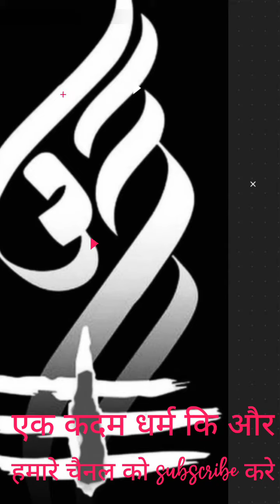shiva rap song 8D music jai mahakal❤️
jai mahakal created by yuvraj pandey 🙏🙏
use headphone 🎧  8 D music 🎼
शंकर जी को संहार का देवता कहा जाता है। शंंकर जी सौम्य आकृति एवं रौद्ररूप दोनों के लिए विख्यात हैं। अन्य देवों से माना गया है। सृष्टि की उत्पत्ति, स्थिति एवं संहार के अधिपति शिव हैं। त्रिदेवों में भगवान शिव संहार के देवता माने गए हैं। शिव अनादि तथा सृष्टि प्रक्रिया के आदि स्रोत हैं और यह काल महाकाल ही ज्योतिषशास्त्र के आधार हैं। शिव का अर्थ यद्यपि कल्याणकारी माना गया है, लेकिन वे हमेशा लय एवं प्रलय दोनों को अपने अधीन किए हुए हैं। रावण, शनि, कश्यप ऋषि आदि इनके भक्त हुए है। शिव सभी को समान दृष्टि से देखते है इसलिये उन्हें महादेव कहा जाता है। शिव के कुछ प्रचलित नाम, महाकाल, आदिदेव, किरात, शंकर, चन्द्रशेखर, जटाधारी, नागनाथ, मृत्युंजय [मृत्यु पर विजयी], त्रयम्बक, महेश, विश्वेश, महारुद्र, विषधर, नीलकण्ठ, महाशिव, उमापति [पार्वती के पति], काल भैरव, भूतनाथ, ईवान्यन [तीसरे नयन वाले], शशिभूषण आदि। भगवान शिव को रूद्र नाम से जाता है रुद्र का अर्थ है रुत दूर करने वाला अर्थात दुखों को हरने वाला अतः भगवान शिव का स्वरूप कल्याण कारक है। रुद्राष्टाध्याई के पांचवी अध्याय में भगवान शिव के अनेक रूप वर्णित है रूद्र देवता को स्थावर जंगम सर्व पदार्थ रूप सर्व जाति मनुष्य देव पशु वनस्पति रूप मानकर के सराव अंतर्यामी भाव एवं सर्वोत्तम भाव सिद्ध किया गया है इस भाव से ज्ञात होकर साधक अद्वैत निष्ठ बनता है। संदर्भ रुद्राष्टाध्याई पृष्ठ संख्या 10 गीता प्रेस गोरखपुर। रामायण में भगवान राम के कथन अनुसार शिव और राम में अंतर जानने वाला कभी भी भगवान शिव का या भगवान राम का प्रिय नहीं हो सकता। शुक्ल यजुर्वेद संहिता के अंतर्गत रुद्र अष्टाध्याई के अनुसार सूर्य इंद्र विराट पुरुष हरे वृक्ष, अन्न, जल, वायु एवं मनुष्य के कल्याण के सभी हेतु भगवान शिव के ही स्वरूप है भगवान सूर्य के रूप में वह शिव भगवान मनुष्य के कर्मों को भली-भांति निरीक्षण कर उन्हें वैसा ही फल देते हैं आशय यह है कि संपूर्ण सृष्टि शिवमय है मनुष्य अपने अपने कर्मानुसार फल पाते हैं अर्थात स्वस्थ बुद्धि वालों को वृष्टि जल अन्य आदि भगवान शिव प्रदान करते हैं और दुर्बुद्धि वालों को व्याधि दुख एवं मृत्यु आदि का विधान भी शिवजी करते हैं।